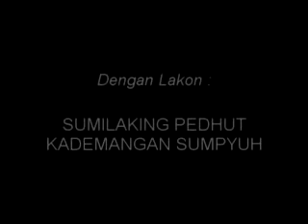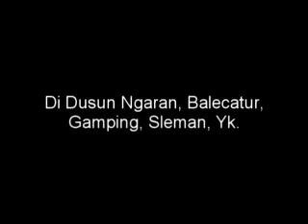Kethoprak Krida Taruna Budaya - Sumilaking pedhut ing kademangan sumpyuh 1